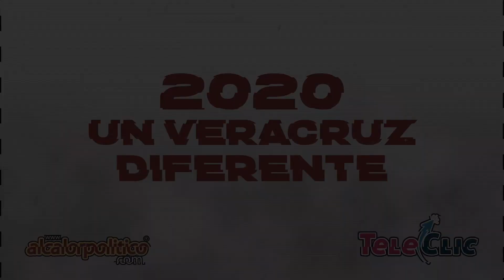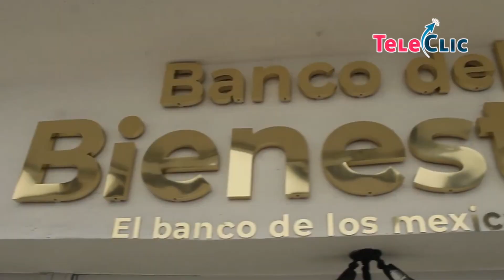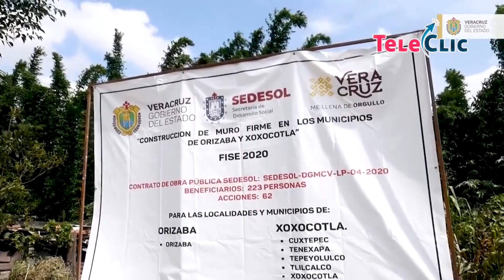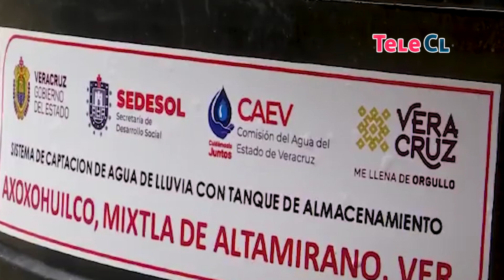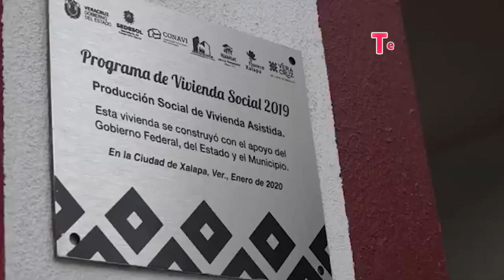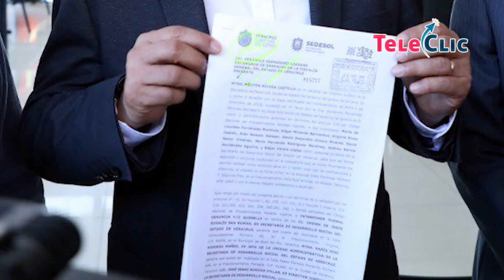Entrevista con el titular de la Secretaria de Desarrollo Social, Guillermo Fernández Sánchez.